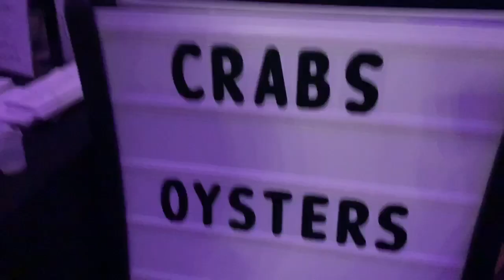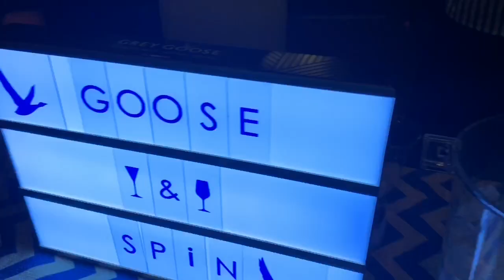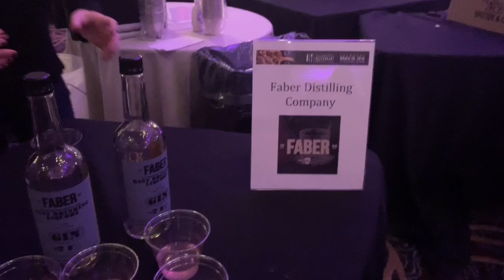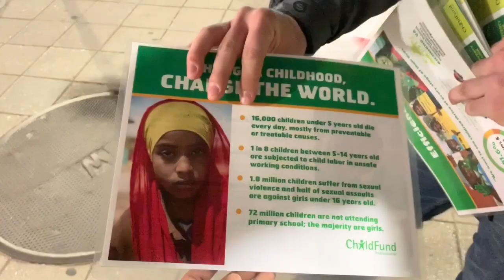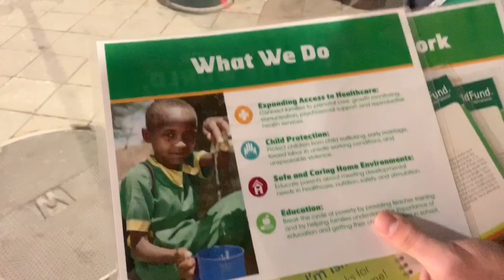BEST Restaurant Food Tasting | Philadelphia Restaurant Festival | Crystal Tea Room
Back again for the fourth year is the annual Philadelphia Restaurant Festival at the Crystal Tea Room. Here is where you get to taste menu items from some of the best restaurants in Philly. Local breweries and distilleries are also “on tap” to share the best spirits. Not only did we get to eat incredible food in a beautiful setting, but to top the night off we had the opportunity to meet a couple awesome guys with ChildFund International. Eat, drink and be merry in this review of our incredible city of brotherly love, Philadelphia!

Outro: Rubin and Cherise by Jerry Garcia Band